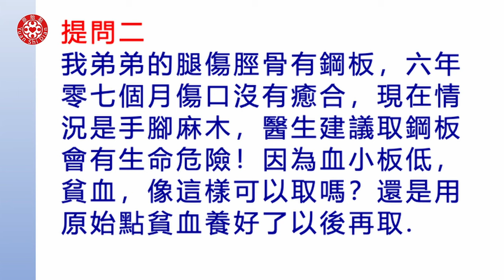提問二-腿傷脛骨有鋼板可以取嗎